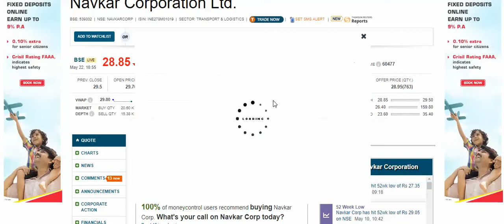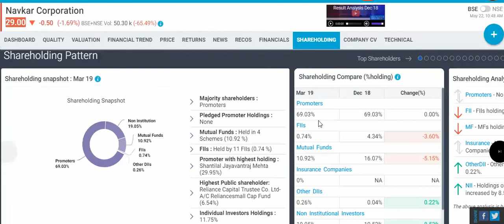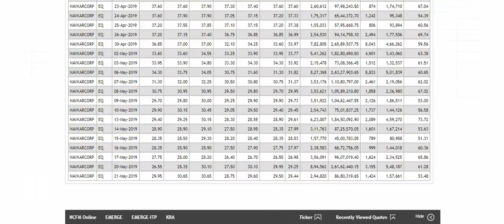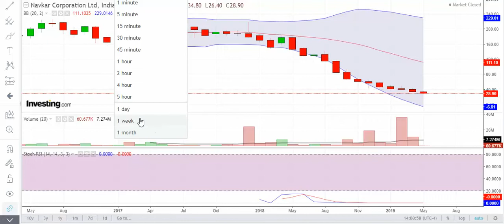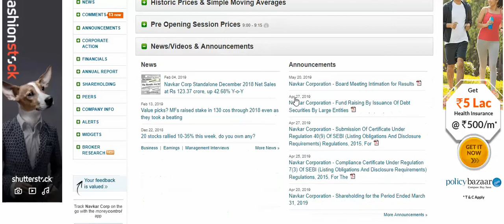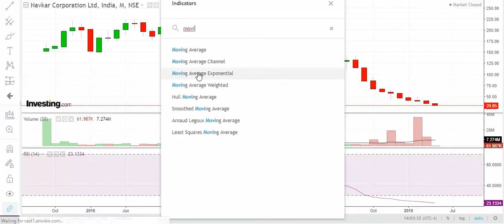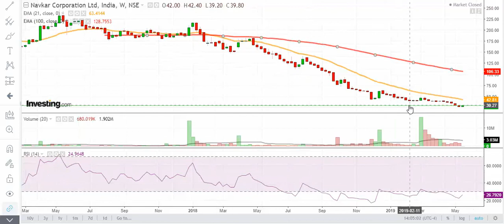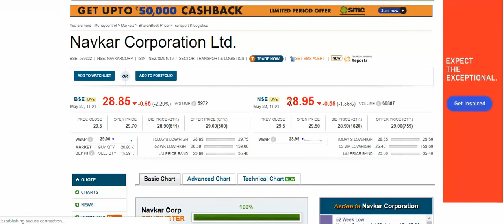Navkar Corporation Ltd. Technical View 22.05.2019